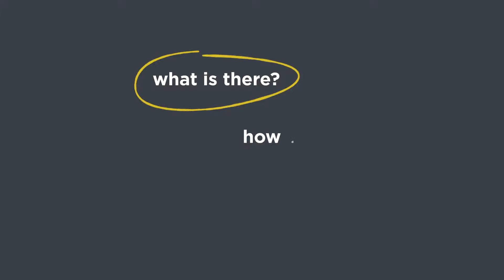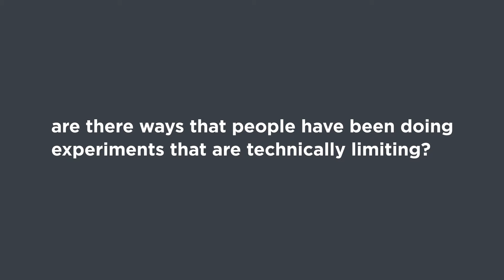7. Asking Better Questions in Science: A Trainee's Guide to Research (Module 2, Part 4) - PYSJ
Dive into 'Asking Better Questions in Science: A Trainee's Guide to Research' and transform your scientific inquiry process. This video is a valuable tool for science trainees, focusing on the art of asking qualitative and quantitative questions, refining broad ideas into focused research topics, and understanding the role of hypotheses in scientific questioning. Get insights on the importance of a question's potential impact in the field and how to approach scientific inquiry with a mindset for change and innovation.

Speakers in this course video series:
Uri Alon
Angela DePace
Tejal Desai
Keith Yamamoto
Ryan Hernandez
Asia Matthew-Onabanjo
Cynthia Fuhrmann
Ben Vincent
Clarissa Scholes
Randy Schekman
Sabine Petry
Indira Raman
Kassandra Ori-McKenney